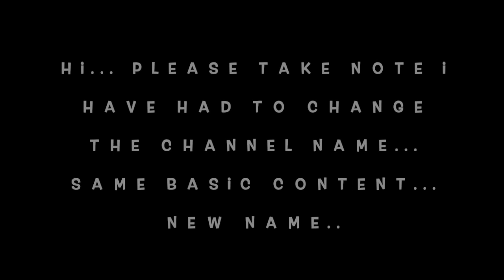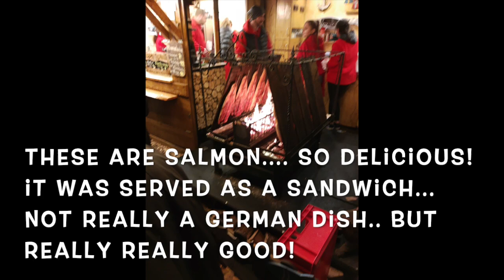an American goes to a real German Weinachtsmarkt!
I visit our local Christmas market... just a quick glimpse of the market I went to in Germany! where I ate some great sausages, and had Glühwein... which is similar to mulled wine... served hot to keep you warm on a cold winter night!

I hope you like it! please subscribe and if you like... click the little orange coffee cup on my banner and buy me a cup of virtual coffee. I would like that very much!